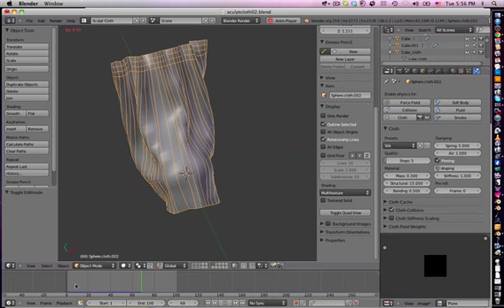Blender Cloth Pinned Example.screenflow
Another example where several random points on the top row were made into a vertex group and the rows from those points were selected lengthwise and moved on Z with proportional edit.  Cloth simulation was then run.